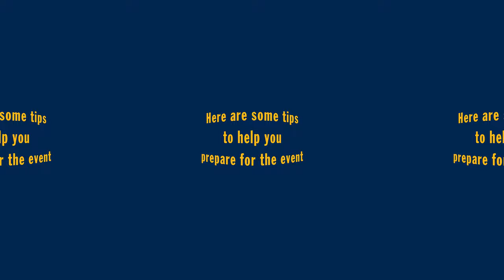Trailer: Virtual Commencement Ceremonies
This is the trailer demo video for the upcoming Virtual Commencement 2024 ceremonies at Southern New Hampshire University presented in an immersive, 360-degree virtual reality format.

Watching on TV?

How to view:

Mobile: Tap the video then tap the gear icon in the corner to maximize quality. Turn your device to landscape mode and move the device to explore.

Desktop: Click on the gear icon to maximize the viewing resolution. Use W-A-S-D keys to look around using a keyboard.

Television: Please review our FAQ and practice with this video ahead of the ceremony.

We look forward to celebrating with you!